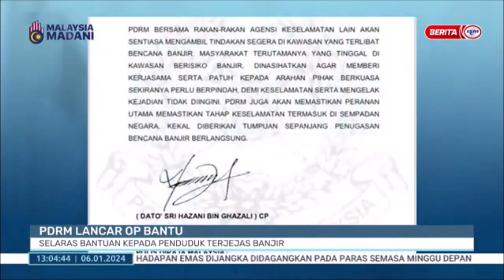6 JAN 2024 BERITA TGH HARI - PDRM LANCAR OP BANTU SELARAS BANTUAN KEPADA PENDUDUK TERJEJAS BANJIR